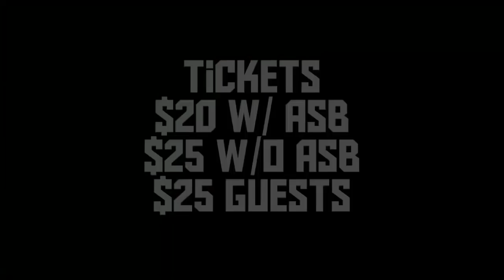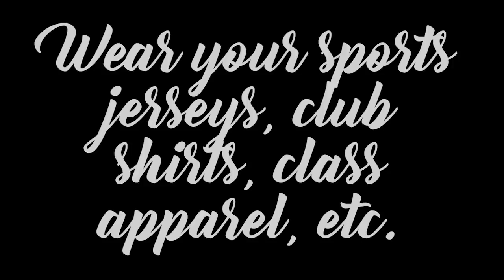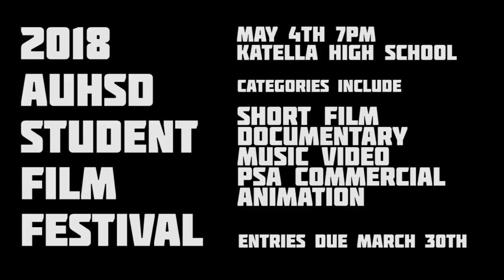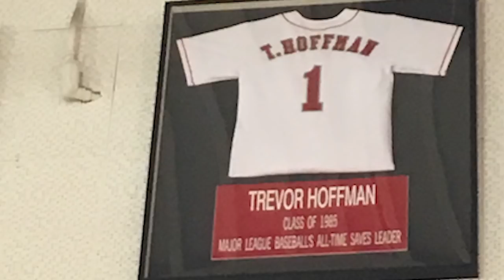Rebel TV - February 9, 2018